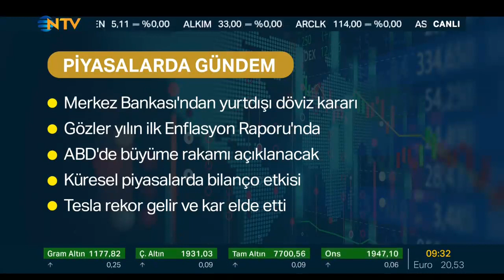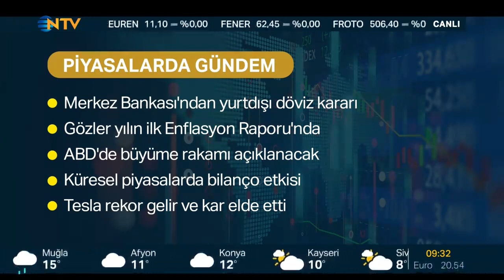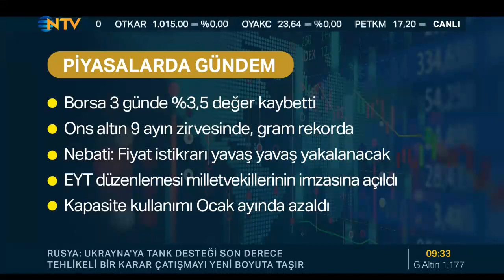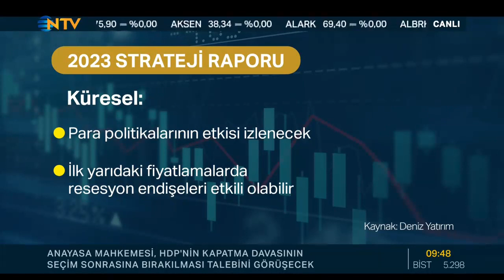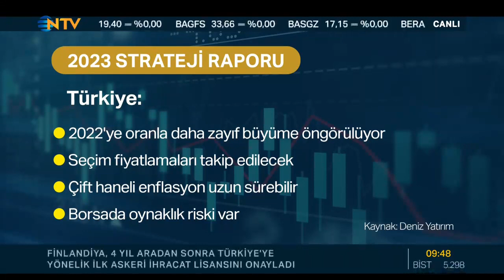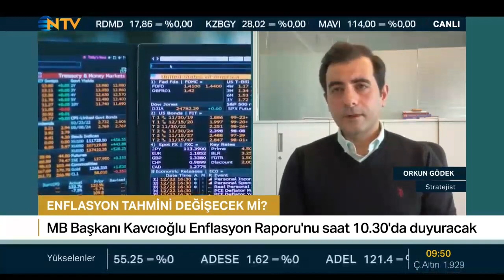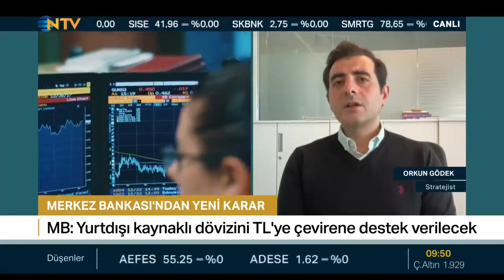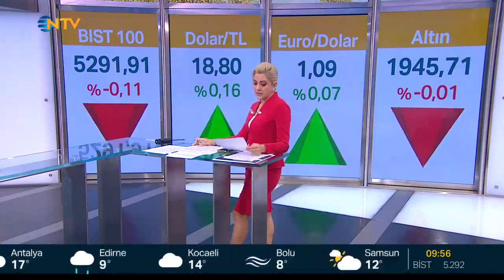Berfu Güven NTV Geri Sayım 26 01 2023